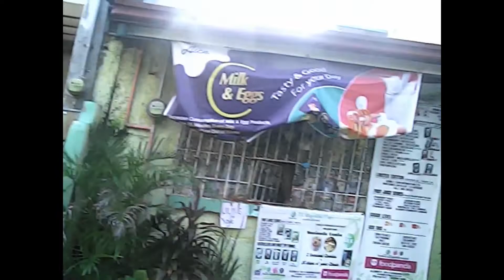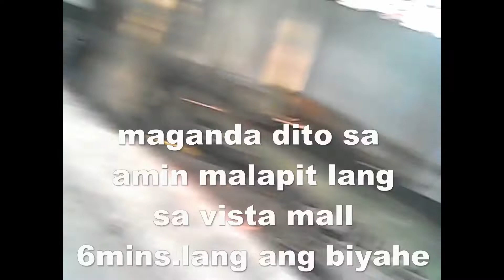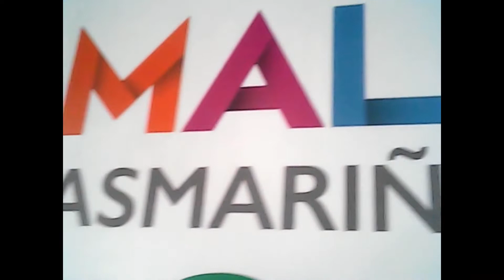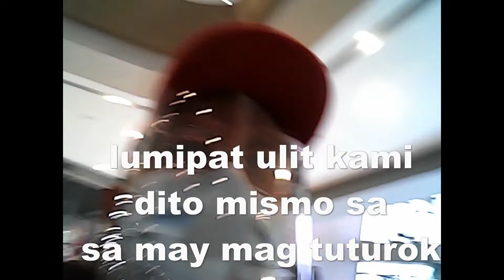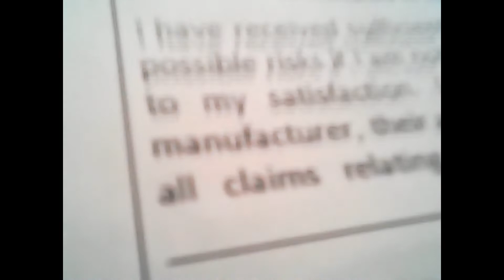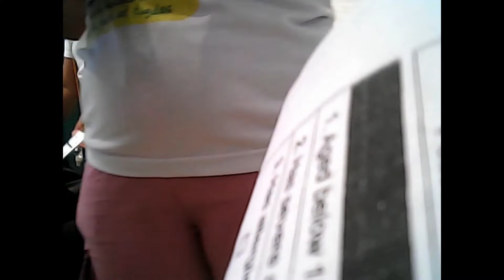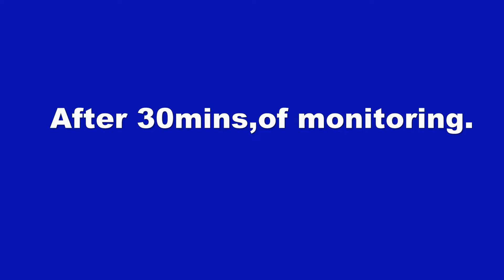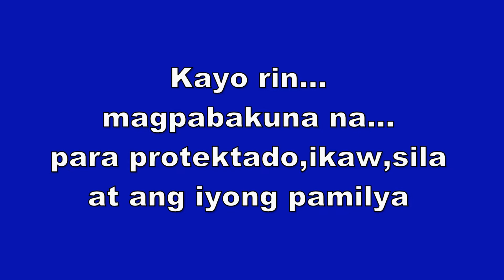Wow...ang daming nagpapa vaccine ang haba ng pila -my second dose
Ito ay tungkol sa  aking second dose vaccine.